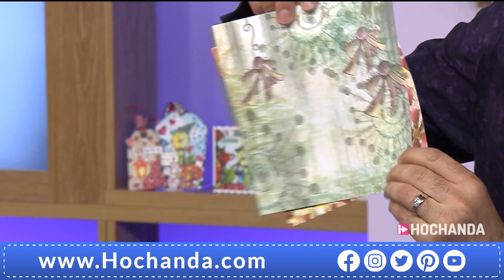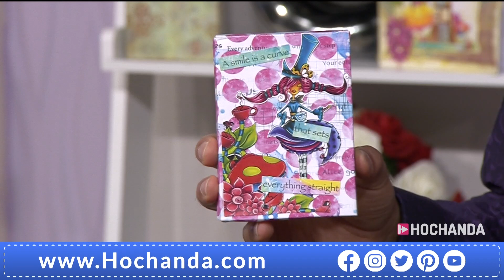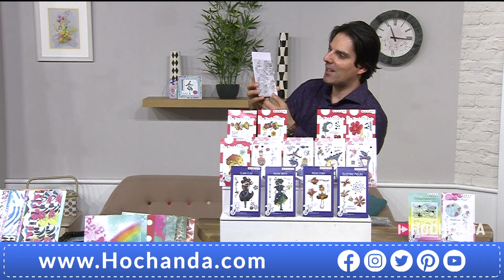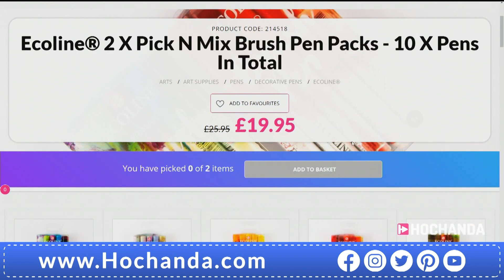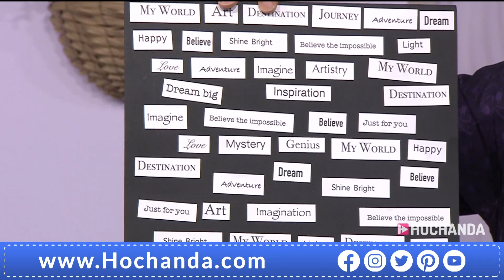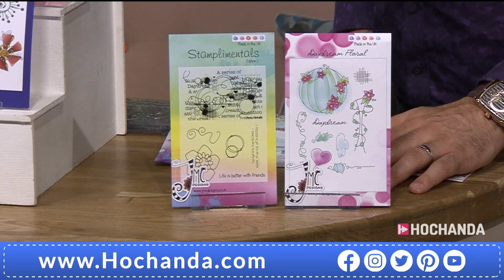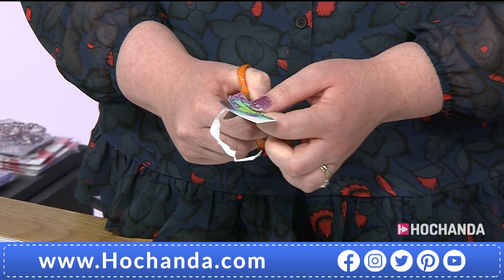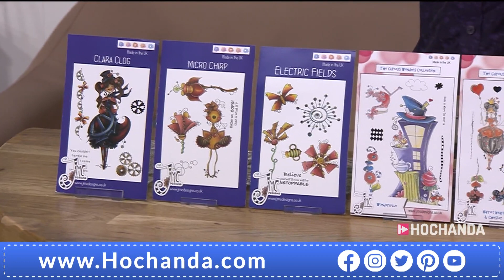Hochanda - The Best of JMC Designs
Sharing the Hochanda show featuring the Best of JMC Designs on 11th September 2020

I had a fabulous hour with Yiannis, it was lots of fun being in the studio again having a crafty blether and trying to do some demos through the nerves!!

If you are interested in purchasing any of the products, you can find them either on the hochanda website, or mine.